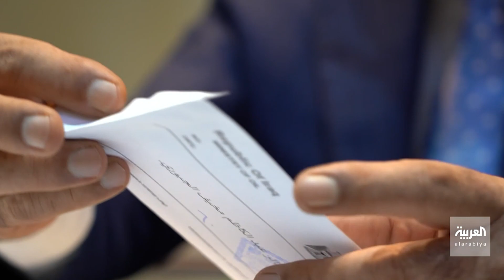إيران تحول مجرى أكثر من 56 نهرا عراقيا صغيرا نحو أراضيها